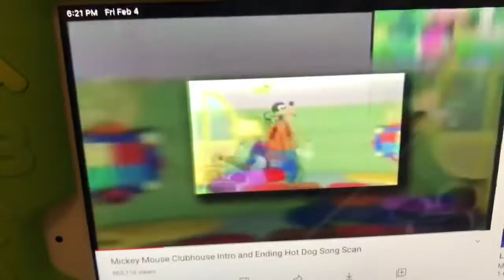February 4, 2022